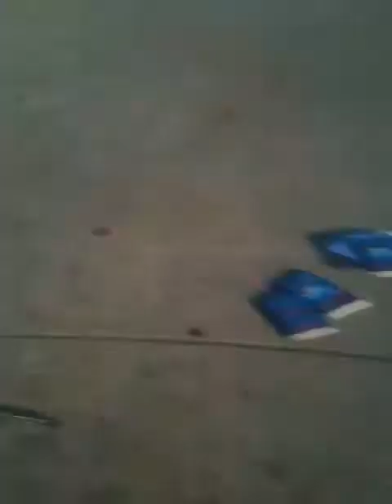Angry Muslim assaults preacher #3(Share/Subscribe)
This Muslim goes from zero to psycho in less than 4 minutes! Please pray GOD keeps me bold for JESUS and pray many others rise up and witness to Muslims too. Pray these Muslims repent soon too! Thanks so much and may GOD bless you as you seek first HIS Kingdom always!